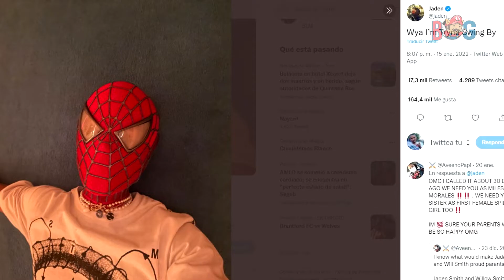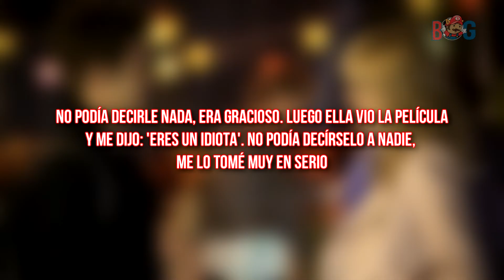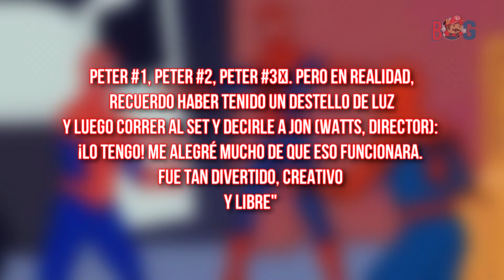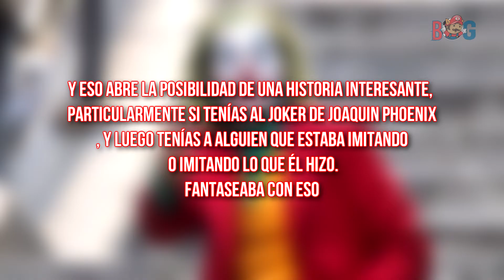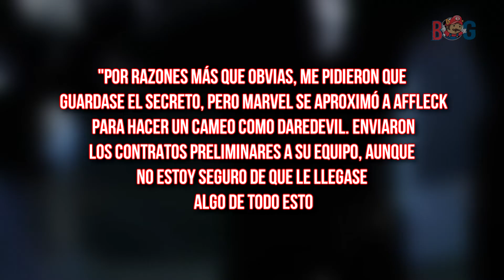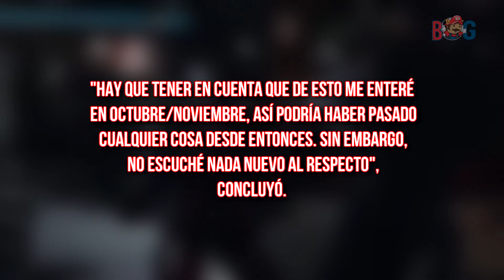Willem Dafoe quiere ser JOKER junto con JOAQUIN PHOENIX, TOM CRUISE como IRON MAN, Boser News